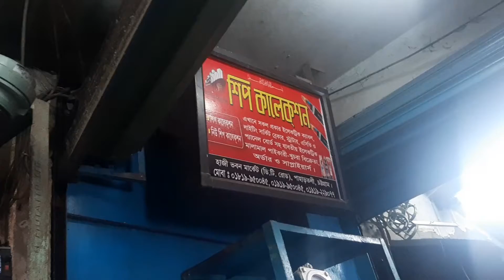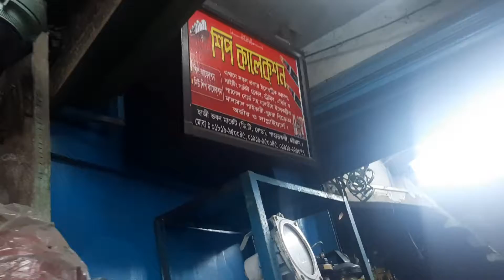জাহাজের পুরাতন মালামাল